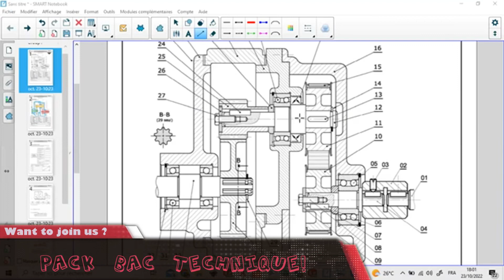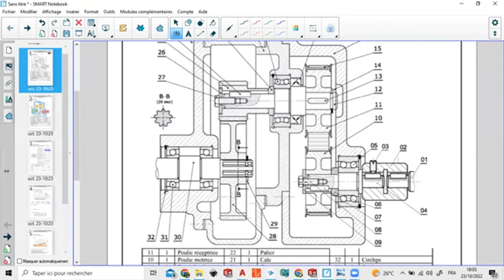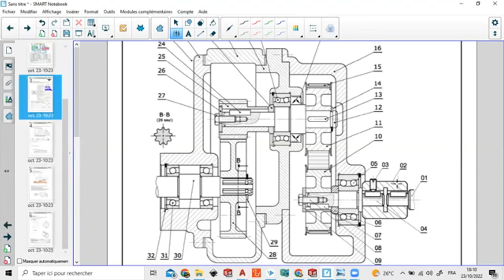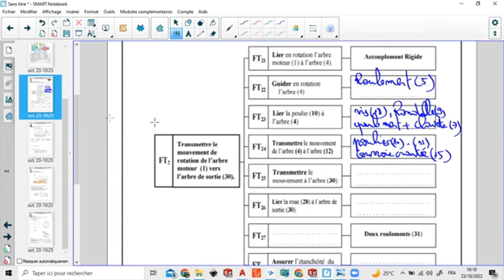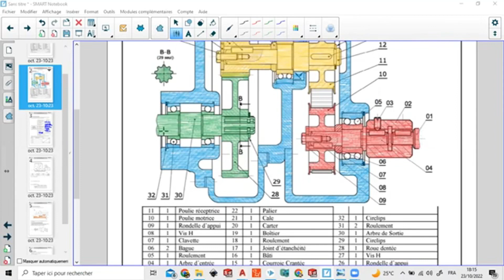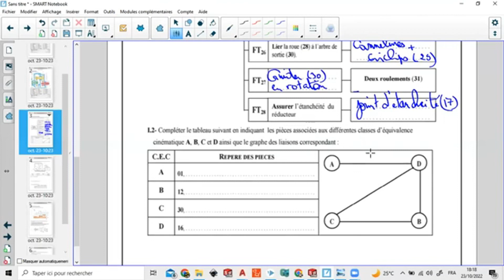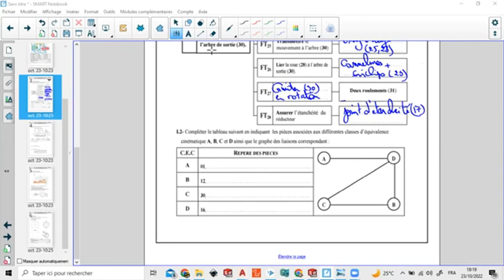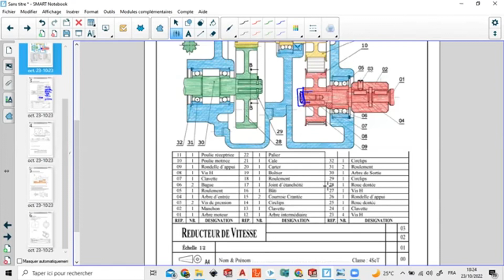Révision 2 Devoir de Controle - [ Mecanique ⚙ ]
كان عجبتك طريقة التفسير و حسيتها مفيدة و تحب دزيد تتعمق أكثر و نخدمو أكثر تمارين و امتحانات , تنجم تشارك معانا في الحصص المباشرة  الخاصة بباكالوريا 2023 اتصل بنا عن طريق ✅✅
صفحة الفيسبوك : ⬇️⬇️

😊.مرحبا جميع استفساراتكم